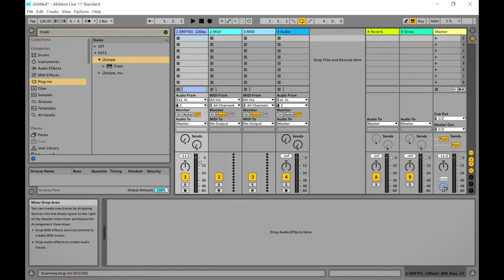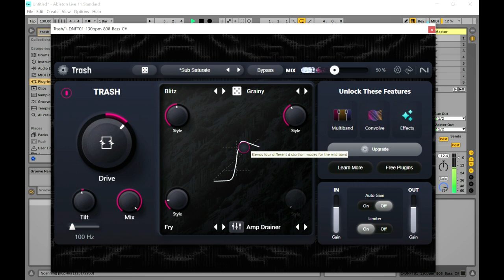Trash Lite - FREE Legendary Distortion VST/Plugin by Izotope